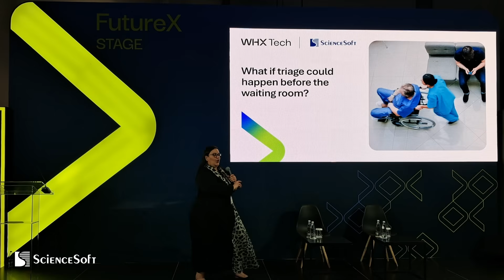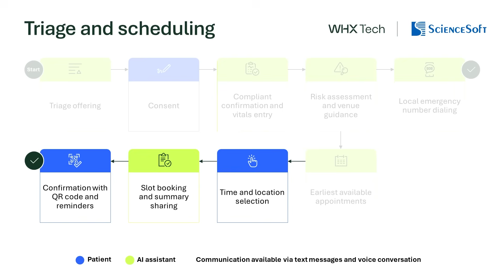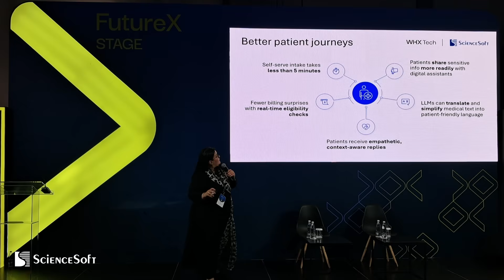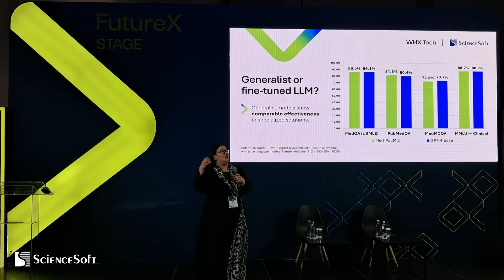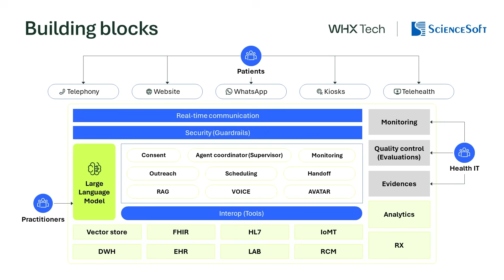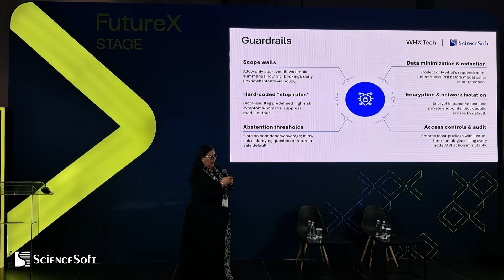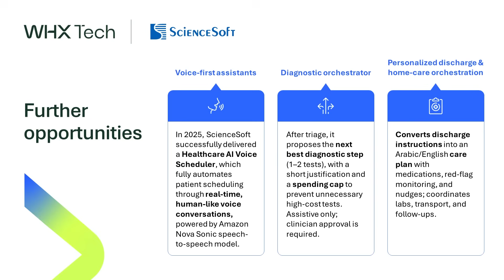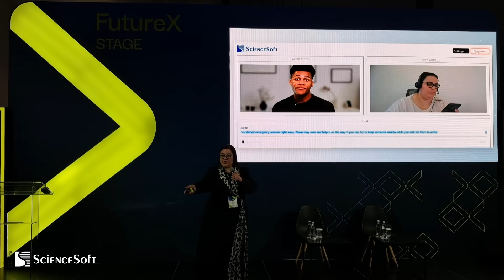AI-Powered Intake & Triage | Presentation at WHX Tech 2025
Presentation by Hadeel Abu Baker, Senior Healthcare IT Consultant at ScienceSoft, with 15+ years of experience
Hadeel explores how large language models (LLMs) can transform healthcare operations via self-serve patient intake and intelligent triage and scheduling.

You’ll discover:
✅ How AI-driven intake automates patient verification, consent, and insurance checks in under 5 minutes.
✅ How nurse and admin co-pilots use LLMs to surface red flags, prepare clinical summaries, and route patients safely.
✅ How voice-first assistants and multilingual AI agents ensure no patient is left behind.
✅ The guardrails and compliance frameworks that keep patient data private and workflows regulation-ready.